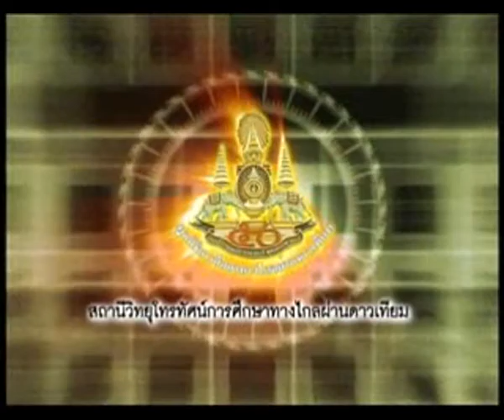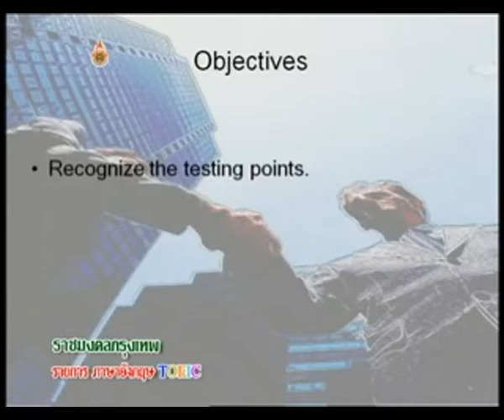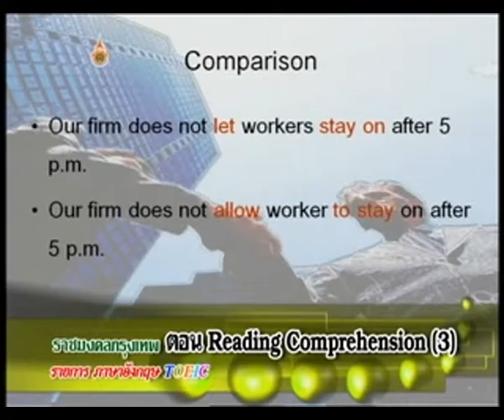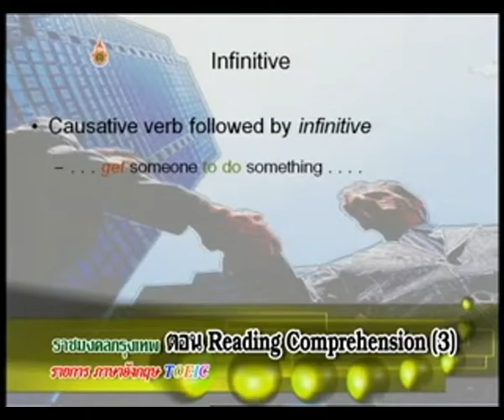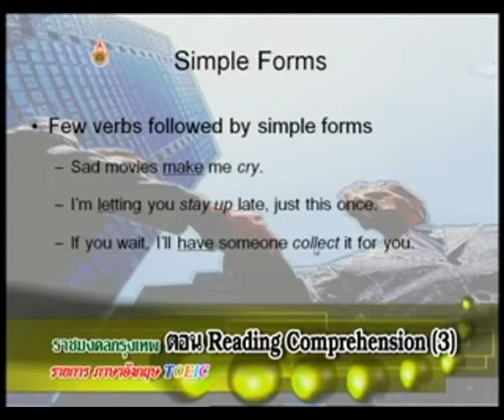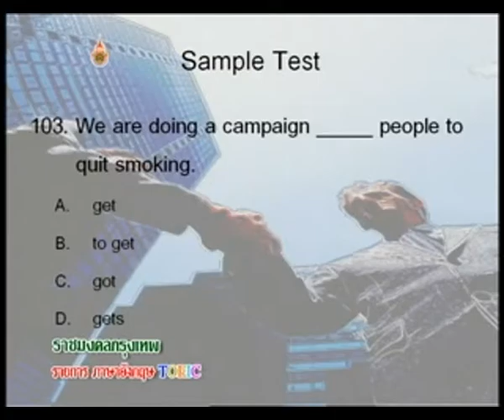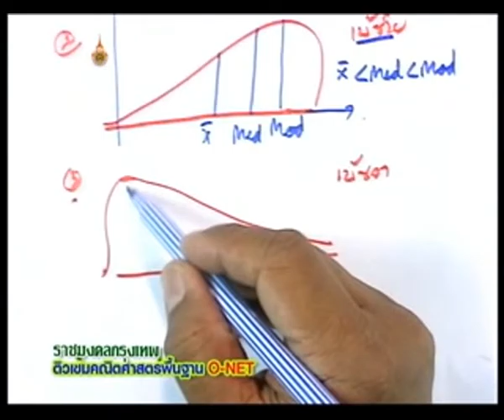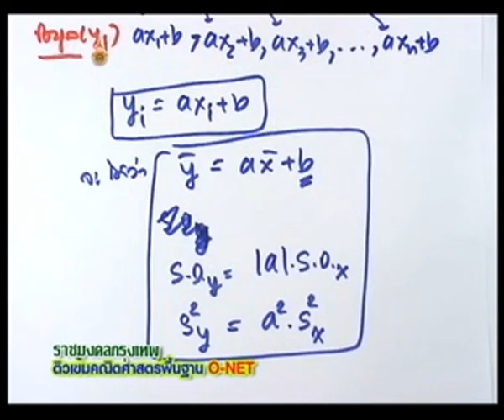รายการภาษาอังกฤษ TOEIC ตอนที่ 6 Reading Comprehension (3) EP6/17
โครงการผลิตรายการโทรทัศน์เพื่อการศึกษาทางไกลผ่านดาวเทียม Dltv 15 ออกอากาศทาง สศทท 15 เเละทางช่อง UBC 200 รายการภาษาอังกฤษ TOEIC ตอนที่ 6 Reading Comprehension (3) ภาคเรียนที่ 2-2553 โดย ผศ.วรพงษ์ คุณเดชอมร EP6/17